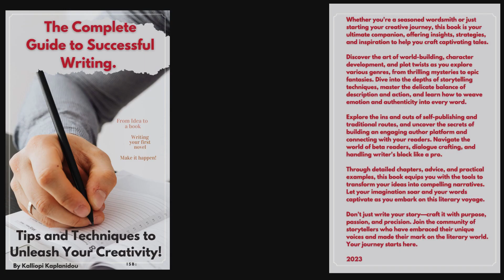Tools a writer might need! Word Processors#shorts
Tools a writer might need!
From my book: The Complete Guide to Successful Writing. Tips and Techniques το Unleash Your Creativity!
1.If you need help finding an idea to start a YouTube channel…
2. Do you want someone to send you daily encouraging little messages to your email..
3. Are you writing a book and want someone to read it and give you their opinion?
4. Are you looking for someone who can transform your text or ideas into engaging and humorous poll questions and answers.
5. Are you in need of someone to test the user-friendliness and ease of navigation of your blog or webpage, and provide feedback on its readability and searchability?
6. Make you a book cover..
Writing guide
Author advice
Writing tips
Creative writing
Craft of writing
Writing skills
Novel writing
Self-publishing
Author resources
The Basics of Writing